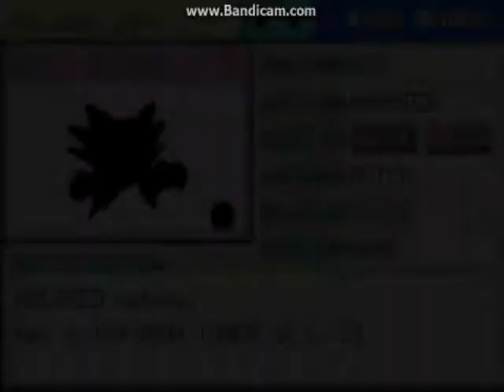"The Madness Sets In" -- Pokemon FireRed Ep 27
Silph Co: A place where dreams are made. And subsequently crushed with a rusty mallet.